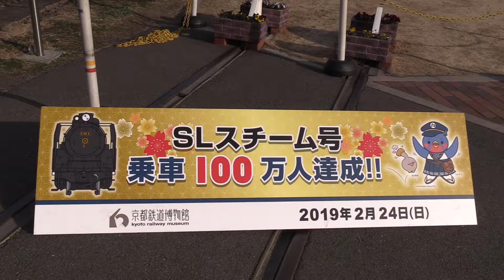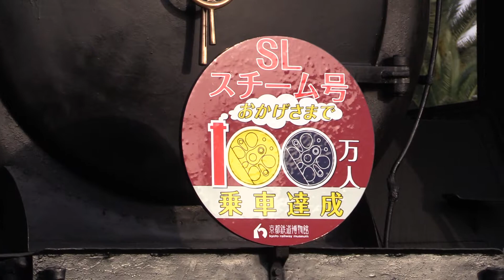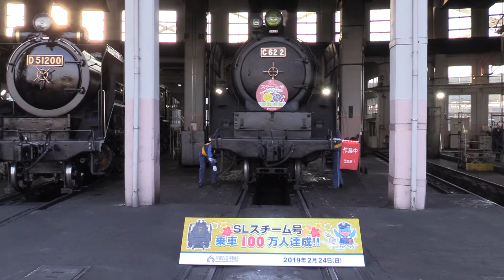京都鉄道博物館 SLスチーム号乗客100万人達成！！ 記念HM掲出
2016年の京都鉄道博物館開館からまもなく3年を迎えます。

館内で運行されているSLスチーム号の乗客が100万人を突破した事を記念して特別ヘッドマーク、記念パネルがお目見えしました。

SLスチーム号は昨年C56160号機が新たに仲間に加わり、C622号機も復活しました。
これからもたくさんの笑顔を乗せて走ってほしいですね。